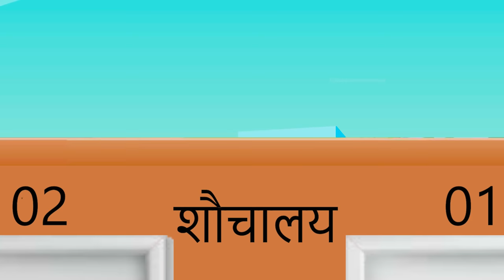चांद पर जाने वाली भूतिया ट्रेन|ghost train to the moon| witch cartoon stories| chacha universe...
Witch's Haunted Cowshed,